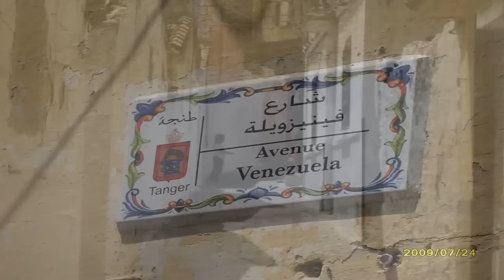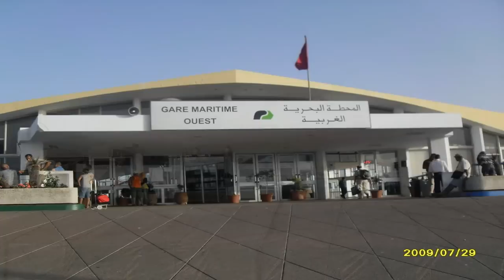Tanger (Maroc) - Mon pays [2009]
Triste mot : touristes. les étrangers, séparés de la vie du pays par la couche atmosphérique qu'ils transportent avec eux : habitudes, intérêts, bavardages de leur ville, jargon de leur secte ...
[Valéry Larbaud]